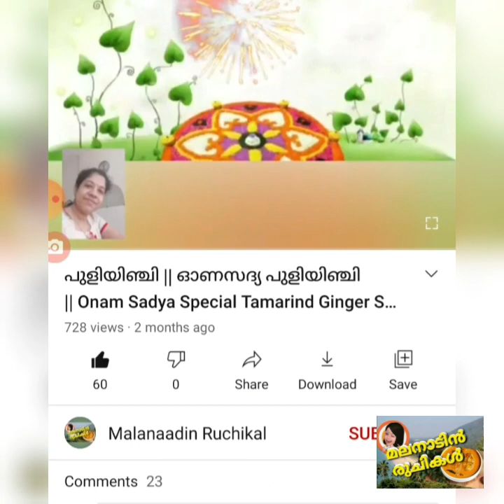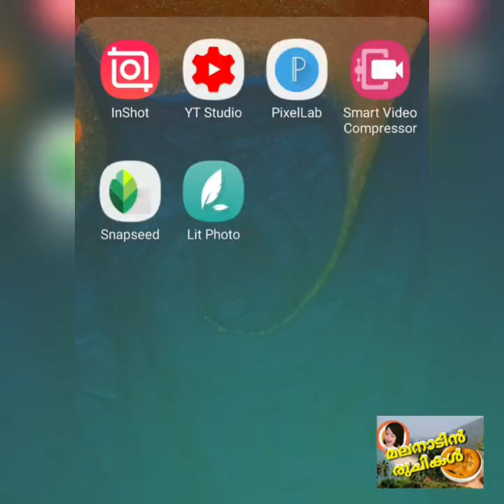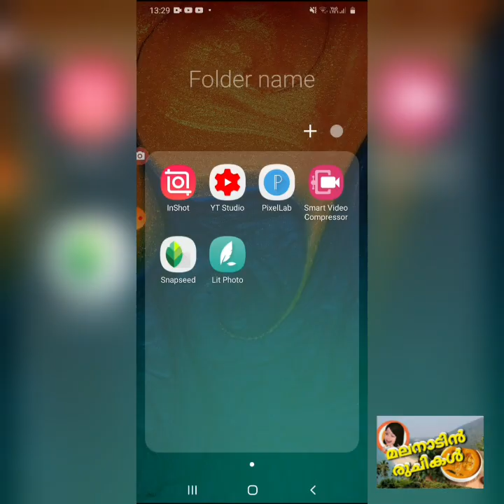എനിക്കും അടിച്ചു കേട്ടോ!!!! || ഒരു 1k വീഡിയോ|| One K Subscription Celebration Vlog || Ep: 39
Hi friends! Thank you all for supporting me and helping me in achieving this milestone of 1k subscribers!!!

In this video i would like to take you through my journey with my channel, like where i started, how i managed with editing and all.
And a small intro to my family and kids!!!
Hope u all liked my videos, and keep supporting me with likes, shares and comments!!!